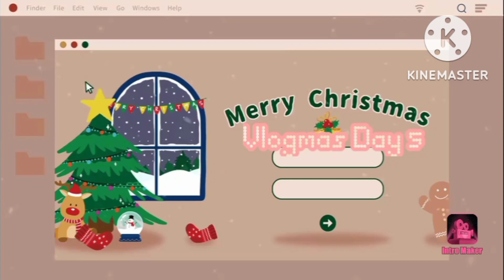Vlogmas Day 5 - a short update vlog🥰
hey guys Happy Vlogmas Day 5! a short update vlog! i was editing alot that day so yea haha

You can watch my past vlogmas here!!

Love123naturev

Tomorrow is a Mystery,
             but
    Today Is a Gift.
That is why It Is called
    The Present.

See you tomorrow in my next vlogmas!!
Luvv u all!!🤎

!!music!!